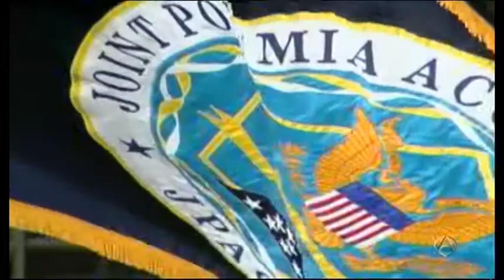Funerales montados para soldados totalmente falsos